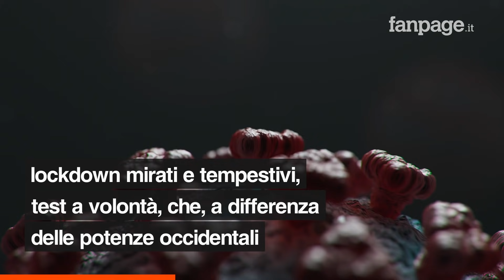Vietnam e Taiwan hanno davvero sconfitto il Covid: sono tra gli unici Paesi al mondo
Vietnam e Taiwan sono tra i pochissimi paesi al mondo ad aver saputo contenere e sconfiggere la pandemia di Covid-19. Il loro segreto? Essersi isolati immediatamente e aver fatto rispettare pedissequamente alcune misure come il tracciamento serrato e test a volontà. Oggi sono tornate quasi alla normalità: “Hanno fatto scelte coraggiose, di non convivere con il virus, ma di arrestarlo e, se possibile, eliminarlo”.